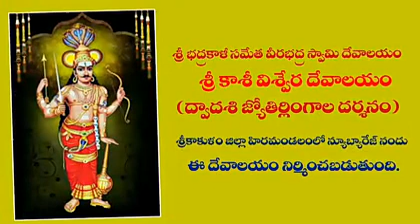Sri Veerabhadra Swamy Temple,Funds Donations, Srikakulam, Hiramandalam